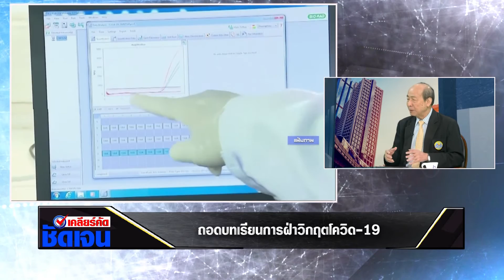เคลียร์คัด ชัดเจน 13 ม.ค. 64 " การพัฒนาวัคซีนต้านCOVID - 19 "